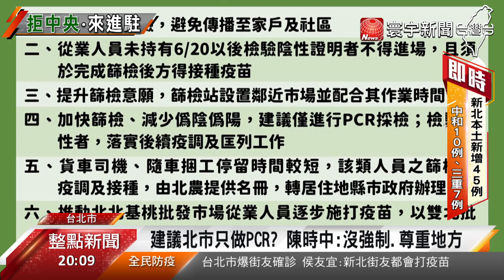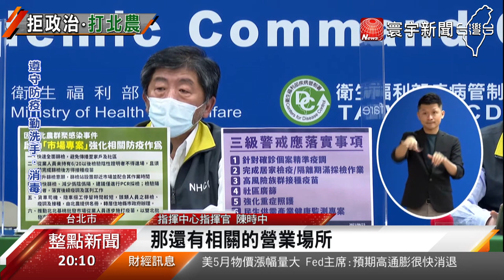北農快篩3200人陽性11人！柯文哲 : 確診沒特別多@globalnewstw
北農群聚感染，現在演變成中央[地方]角力嗎?先是23日一大早，柯文哲、陳時中兩人，視察北農[王不見王]，柯文哲解釋，行程老早就排定，陳時中臨時要視察，也不能不讓他來，另外中央建議北市，只做pcr採檢就好，才能[加快速度]，原本北市[不同意]，後續態度也[大轉彎]，接受中央建議，北農群聚[風暴]，雙方終於有了[初步共識]。